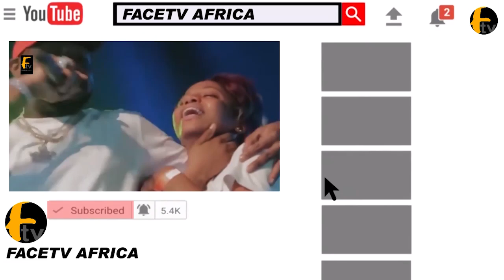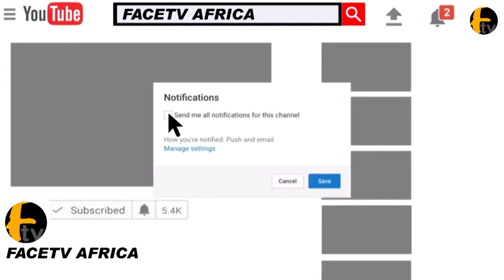DINO MELAYE ADVICE THE YOUTH IN LAGOS AND NIGERIA TO STOP COMPLANING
DINO MELAYE ADVICE THE YOUTH IN LAGOS AND NIGERIA TO STOP COMPLANING Face tv Africa Face tv Africa Facetv Africa Face tv AFrica Facetv Africa Facetv Africa and Music face: Real Indigenous Nigerian Music. We profile top performance, top rated Nigerian musicians, legends, events, video musicals and we dish them out to you from a Nigerian point of view.